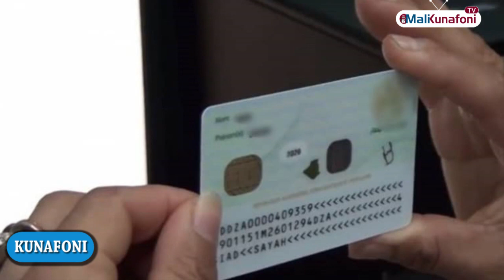Mali/Flash en Bambara du 09 Janvier 2023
Malikunafoni / « Flash d’Information », Du Lundi au Vendredi, en langue locale Bamanakan, et en Français, les présentatrices : Aichata KONE, Rachel Dan GOITA , Mariam KONE & Assetou DOUMBIA vous informent en temps réel    @ ouvertu